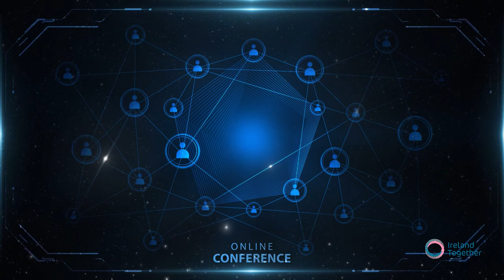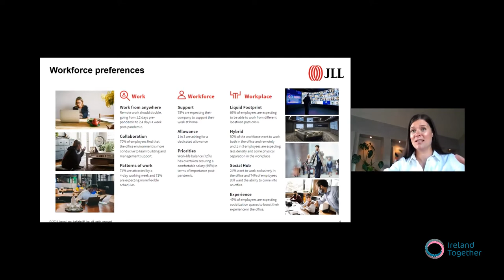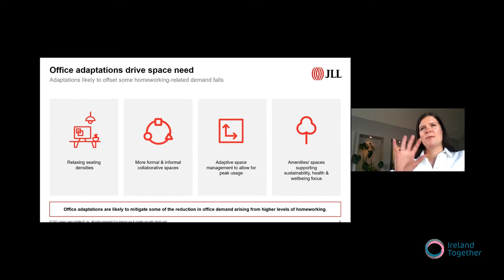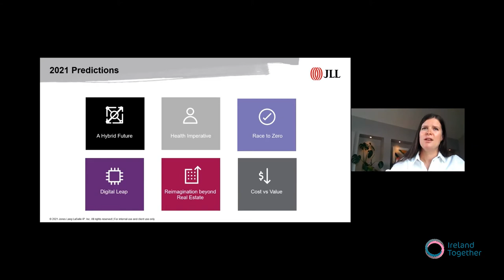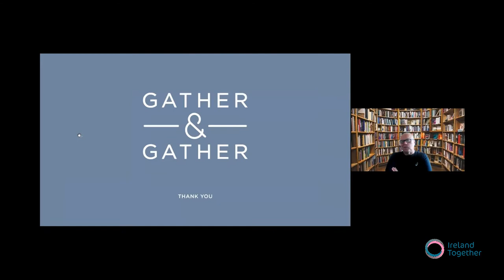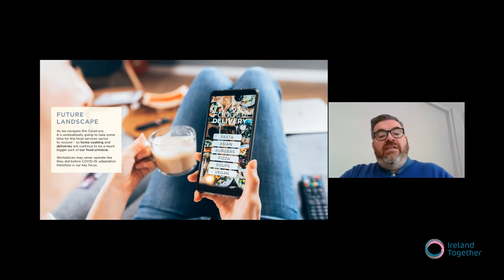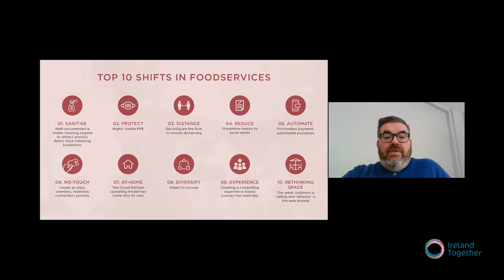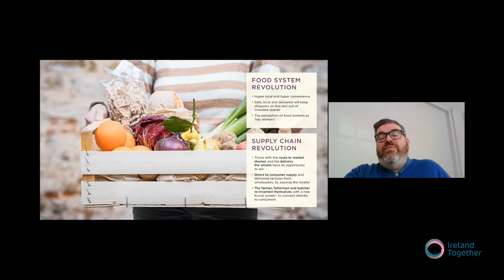Returning to the Workplace Series - Adaptable Workplaces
Ireland Together presents a series of mini-conferences focused on the next great reset - returning to the workplace.  Today's discussion covers the insights from JLL's research team on how workspaces are adapting to an emerging future, along with insights from G&G on our relationship with food and sustainability throughout Covid19 and the trends that will last.

Facilitator:  Joanne Griffin - AdaptIQ & Ireland Together
Keynotes: Hannah Dwyer - Head of Research at JLL, and Mark Andersen - Culinary Director at Gather & Gather with Q&A from the audience.